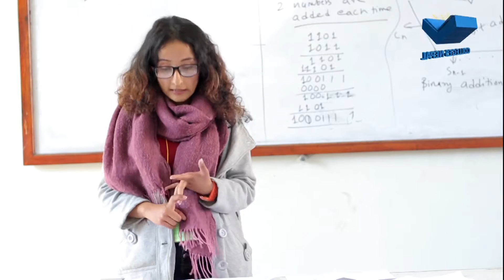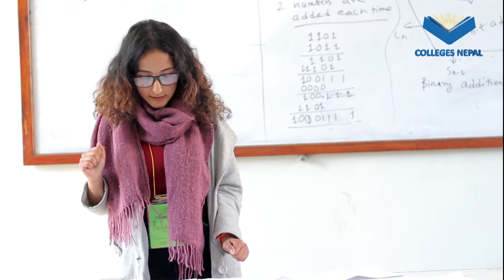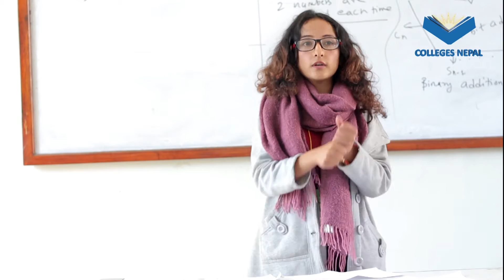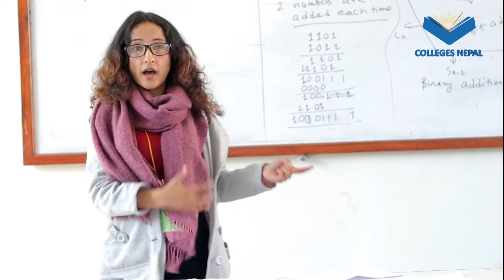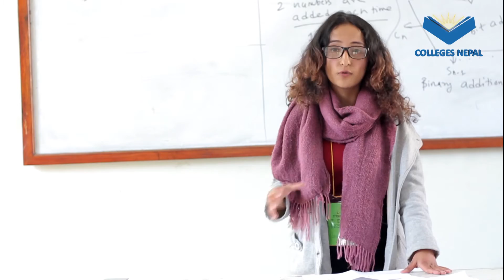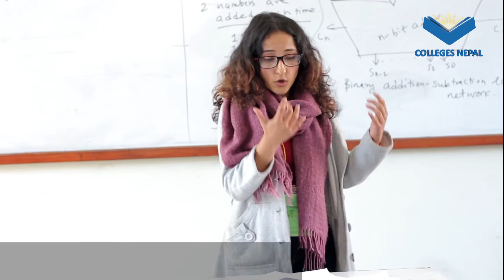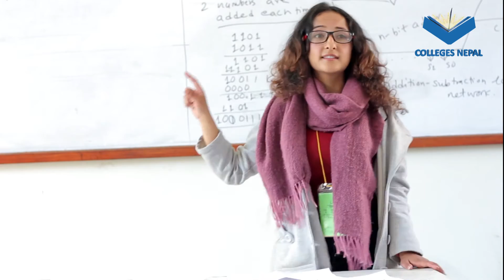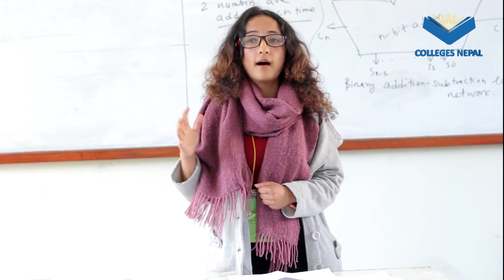Engineering Students Must Watch Pulchowk Engineering Campus Debate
Watch out how Engineering Students debate with each other in various topics. Here is the semi-finalist Mrs. Prinshika Ghimire delivering her speech.

If you have any feedback with this video just feel free to message us!!!